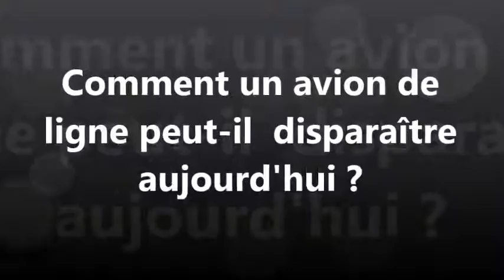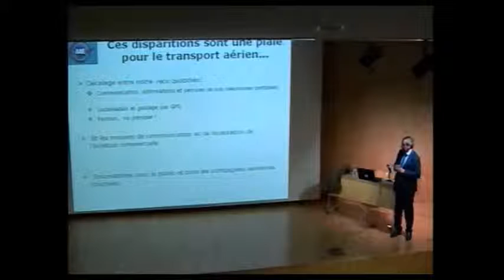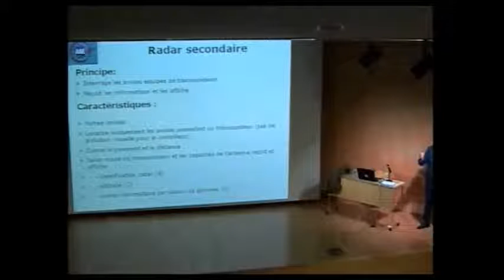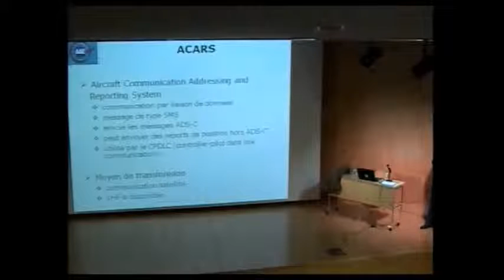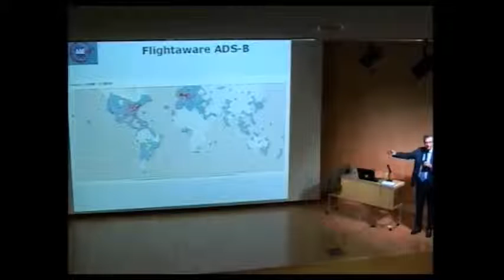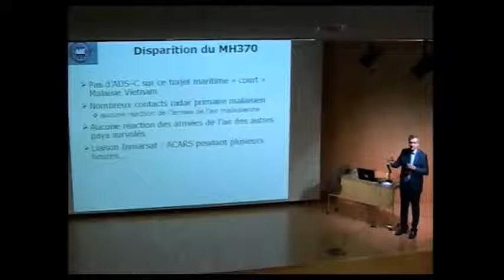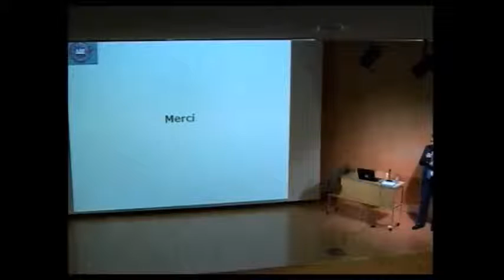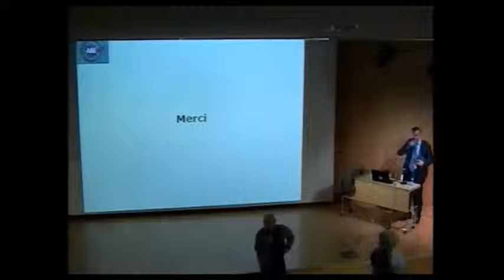Comment un avion de ligne peut-il disparaître aujourd'hui ?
Par Patrick GOUDOU, ancien président de  l’EASA et membre d'Honneur de  l'Académie de l'air et de l'espace (AAE)
Le Mardi 27 octobre 2015 à la Médiathèque José Cabanis  de Toulouse